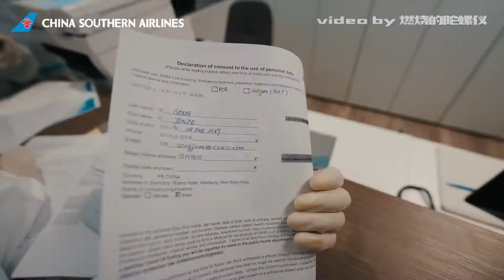Check out this extremely cool video for an exclusive, “first-person-view” A319-100NEO delivery tour!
Check out this extremely cool video for an exclusive, “first-person-view” tour of China Southern’s latest A319-100NEO delivery … direct from the factory floor at @Airbus in Hamburg, Germany!